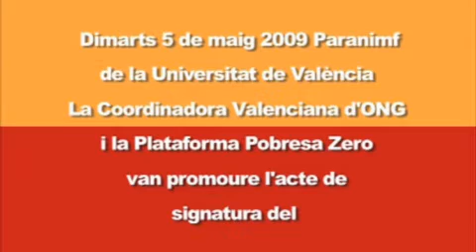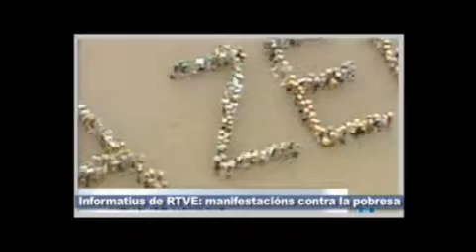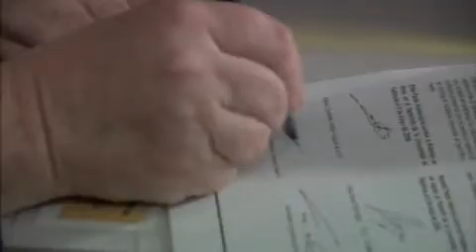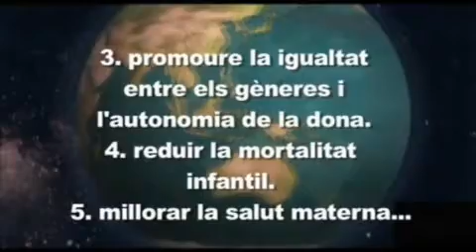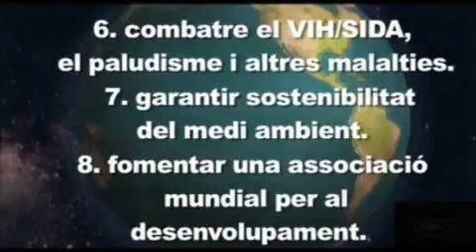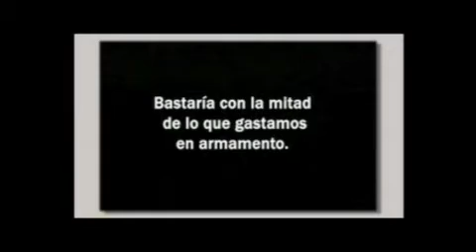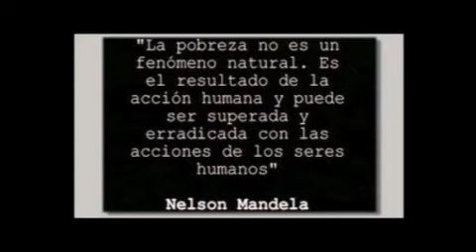Pacto valenciano contra la pobreza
Reportaje sobre la firma del pacto valenciano contra la pobreza impulsado por la Coordinadora Valenciana de Ongd y la campaña Pobreza Cero. Más información